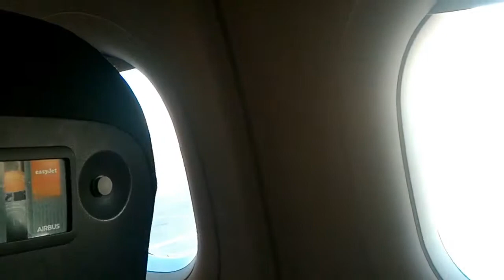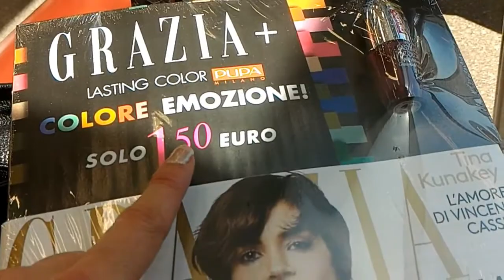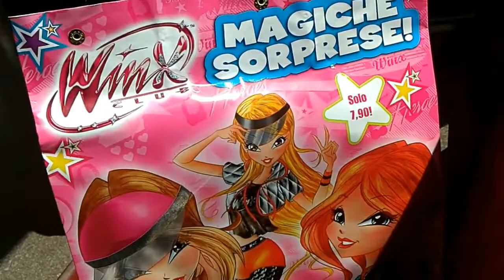Despedida / Mãe de volta ao Brasil